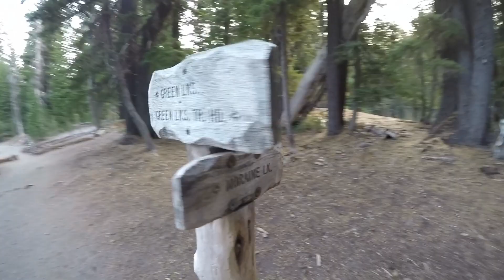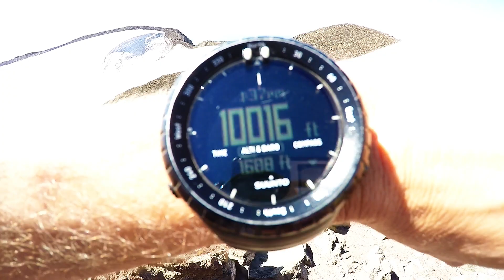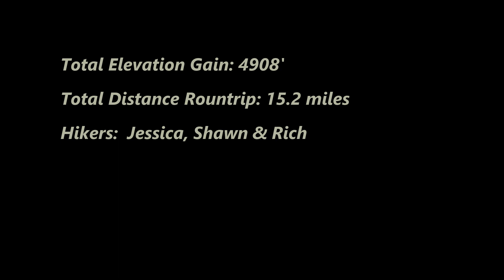South Sister 2015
Hiking South Sister - September 12, 2015